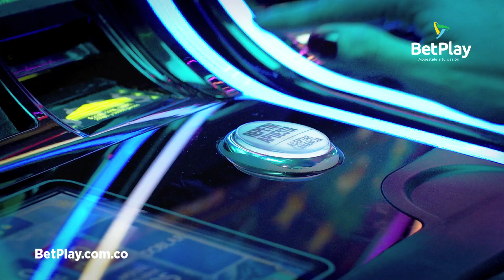Apuéstale a tu suerte en los Slots BetPlay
ApuéstaleATuSuerte jugando en los más de 180 Slots BetPlay y gana como Melina 🎰